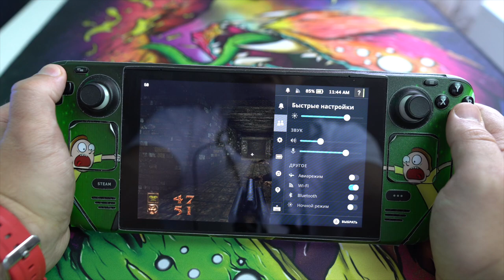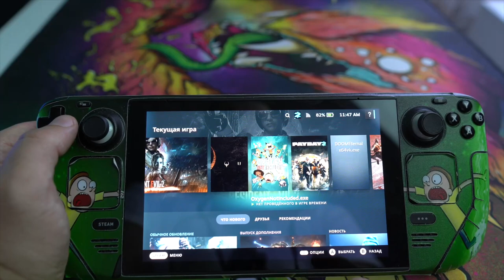Полноценный обзор STEAM DECK в 2023 году | Стоит ли покупать?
Приветствуем всех на нашем канале! В этом увлекательном видео мы представляем вам полный обзор Steam Deck - портативной игровой консоли от Valve, которая завоевала сердца геймеров по всему миру. Мы тщательно изучили эту устройство и подготовили для вас все необходимые детали.

🎮 Производительность: Узнаем, насколько мощен Steam Deck с его процессором AMD APU и графикой RDNA 2. Проведем тесты производительности с популярными играми и расскажем, как они работают на этой консоли.

📺 Дизайн и удобство: Разберемся, насколько комфортно играть на 7-дюймовом сенсорном дисплее и с контроллерами, исследуем удобство размещения кнопок и джойстиков.

💾 Хранилище и совместимость: Узнаем, какой объем встроенной памяти доступен и как легко можно расширить хранилище. Проверим совместимость с различными играми и операционными системами.